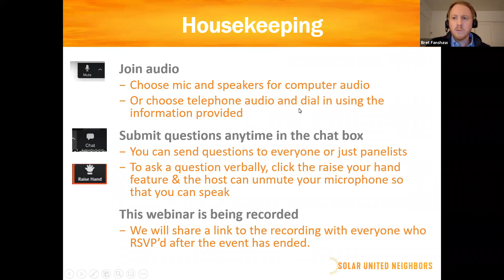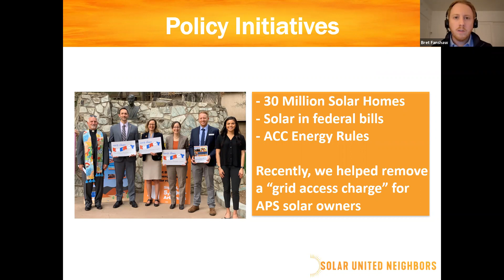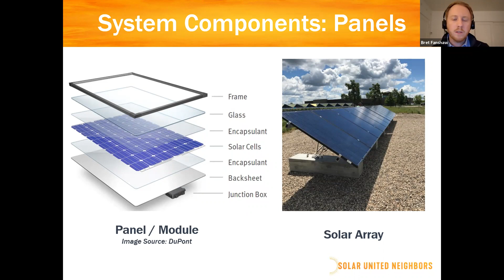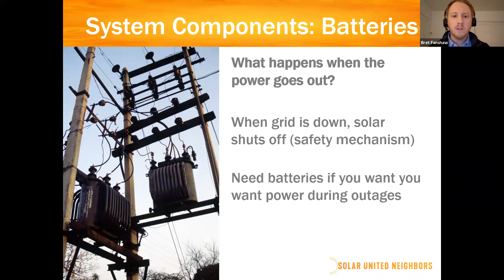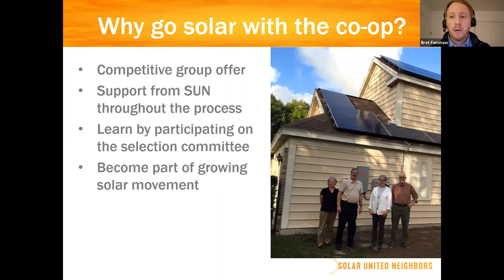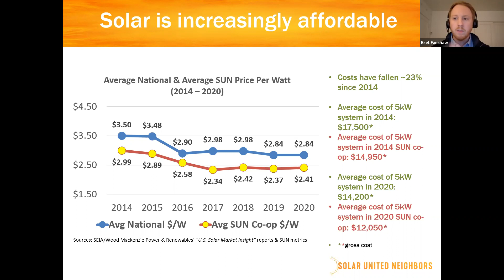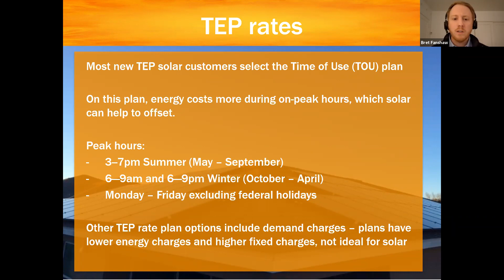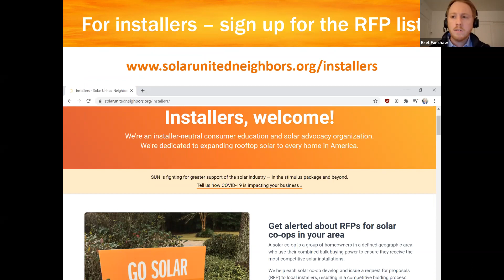Tucson Info Session, November 9 2021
Learn about solar energy, battery storage, and electric vehicle charging and how they work on your home or small business. We’ll take you through the technology, economics, financing, and more. You’ll also learn about the solar co-op we launched. The co-op is free to join and members are *not* obligated to buy solar panels.